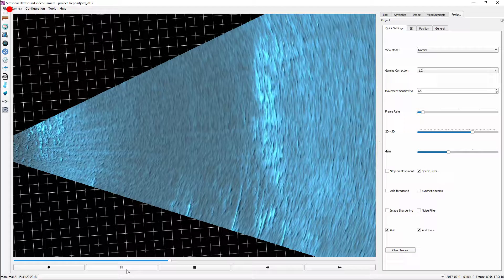Smolt, Repparfjordelva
En klynge med smolt som forlater Repparfjordelva 1/7-17